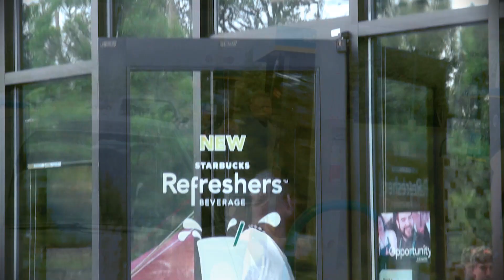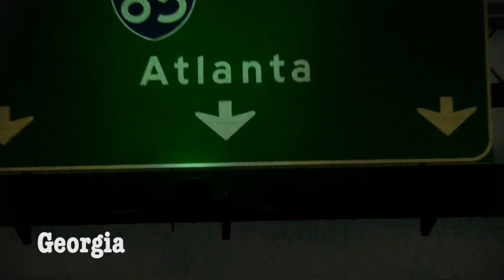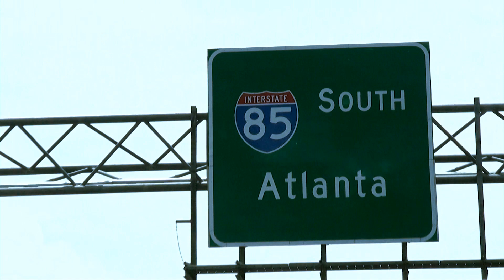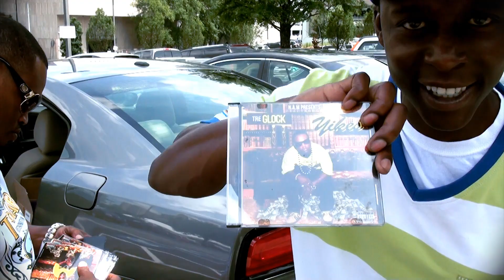N.A.M Ent Presents Tre Glock (Makin Moves)Yikes!!!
Behind The Scene With Hot New Upcoming Artist Tre Glock!!!